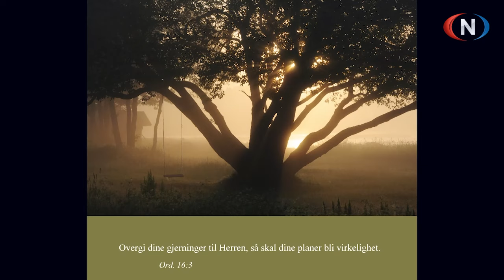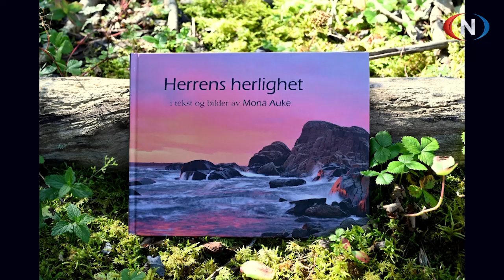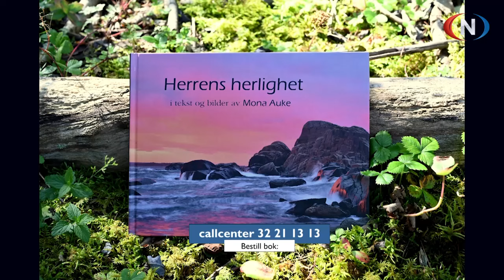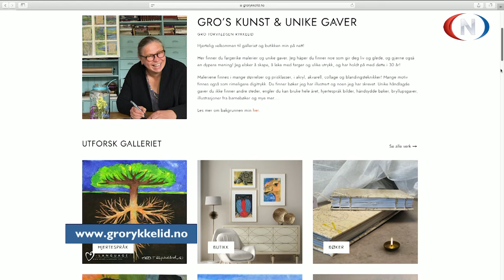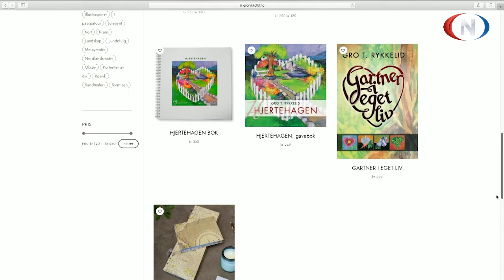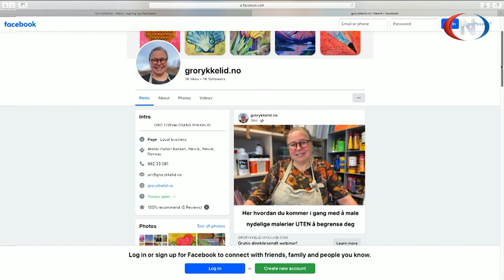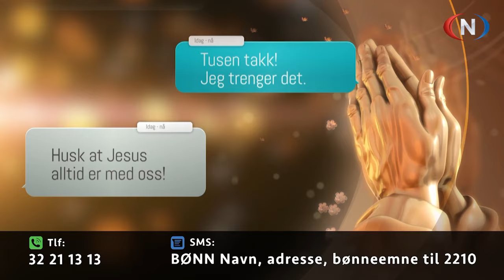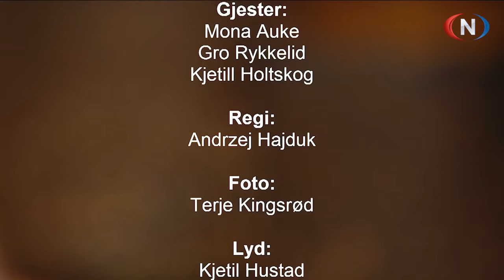Studio Direkte 31.08.2024